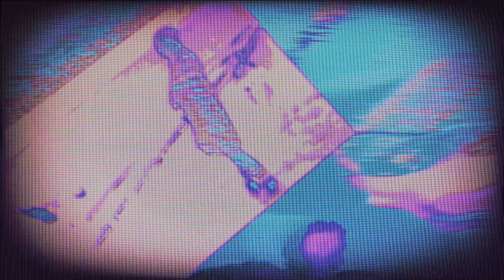Pinion | Nine Inch Nails